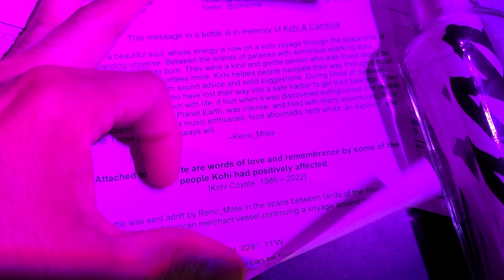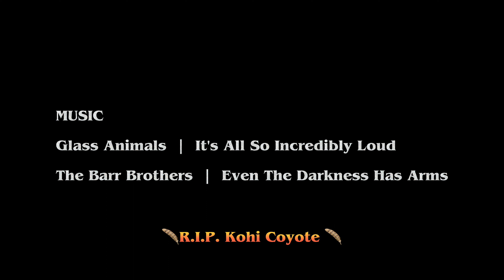ARRFs Away [Kohi Tribute]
in the spans between lands, I set adrift a message of love and hope [in the company of some chaotic wolves]

ARRF the wolf is a mysterious creature who was last spotted in Ghent. the wolf is active on Instagram

since I was first enamored by their art a few years ago i have kept some art and stickers with me wherever I go

now I share some of that with all of you...if you are so lucky to find this glass vessel awash on your shores

here is my second animal art crimes message in a bottle to be released into the sea

this time, its a Tribute for Kohi Coyote🪶

The Barr Brothers - Even The Darkness Has Arms

Glass Animals - Its All So Incredibly Loud